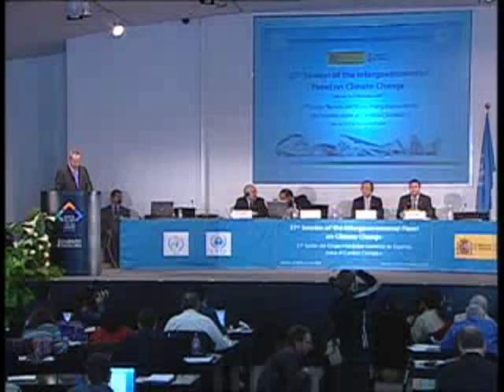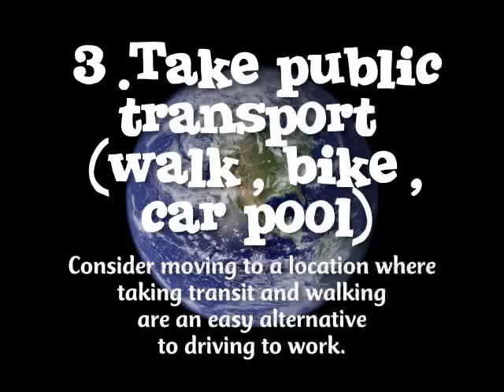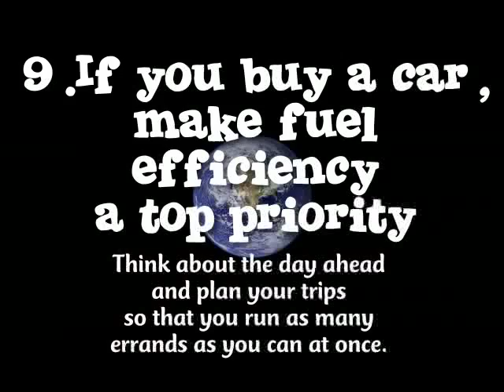IPCC 4th Assessment Report on Climate Change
The IPCC report comes as environment ministers prepare for the 3-14 December Bali talks, where they will be asked to agree a two-year 'roadmap' of negotiations for accelerating cuts in greenhouse gases.
On current trends, it says, surging emissions of greenhouse gases will relentlessly warm earth's atmosphere, damaging ice and snow cover and causing the oceans to expand and thus rise. The impacts could be "abrupt or irreversible".
In such a scenario, humans would face wide-ranging misery in the form of crop failure, storm damage and ill health as drought, floods, cyclones, mosquito pests and water-borne disease become more frequent or intensive, it adds.